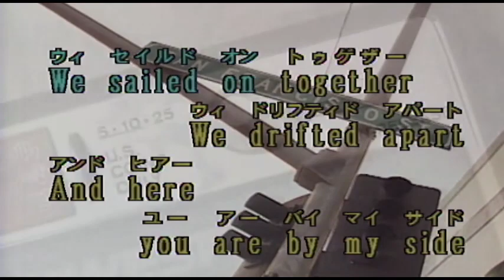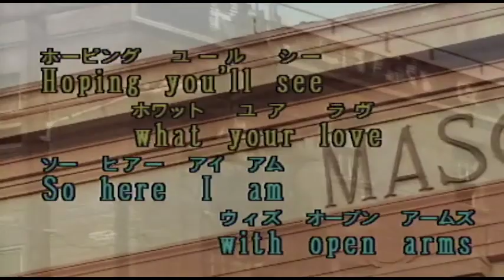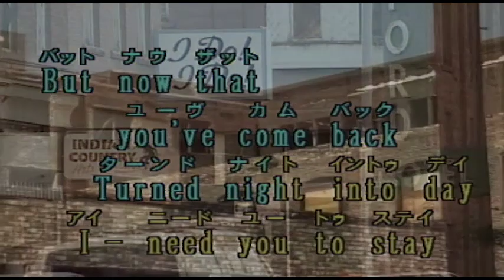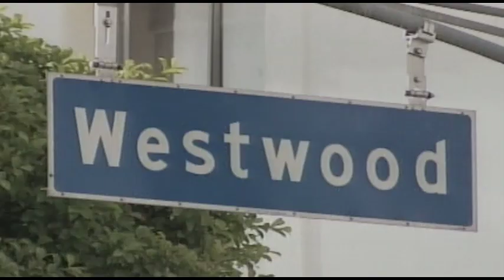（カラオケ） OPEN ARMS / JOURNEY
Lying beside you here・・・
›1981年
›作詞作曲：S.Perry-J.Cain